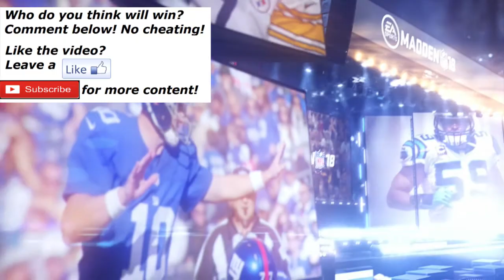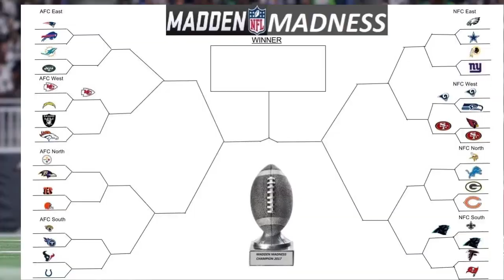THEY SCORED HOW QUICK?! Madden Madness Round 1 Game 4 Los Angeles Rams vs Seattle Seahawks